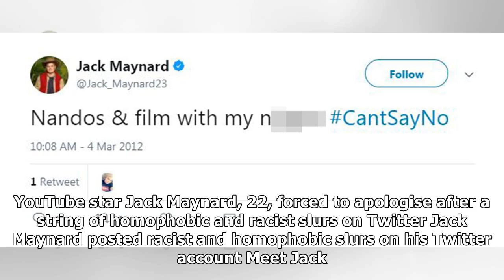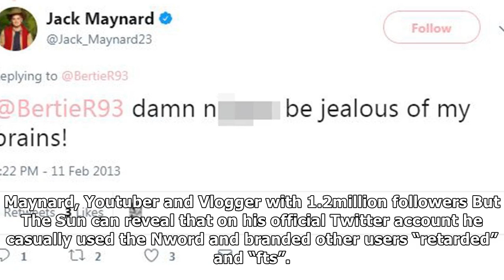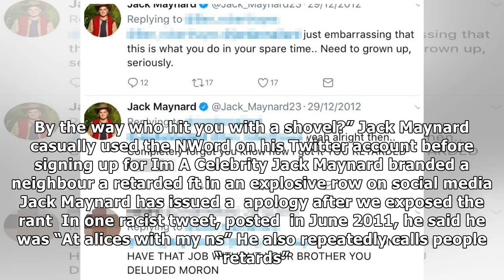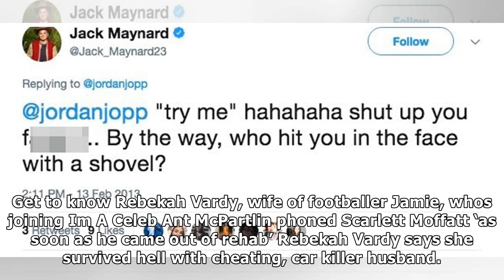I'm a celeb star jack maynard's future on show in doubt after gay slur shame| Daily News TV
I’M A Celebrity star Jack Maynard was forced to apologise for racist and homophobic slurs. The YouTube sensation, 22, said he wanted to “do the intern...